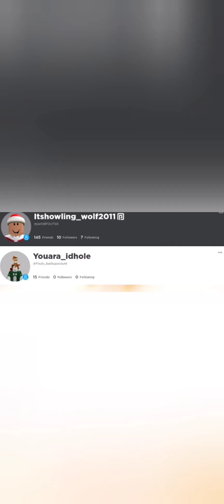playing murder mystery gone wrong!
thank you guys so much for 16 sub scribers lets try to reach for a 100